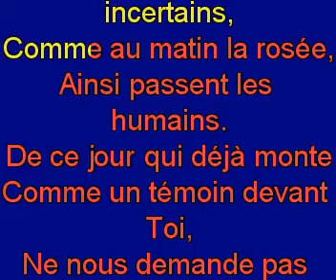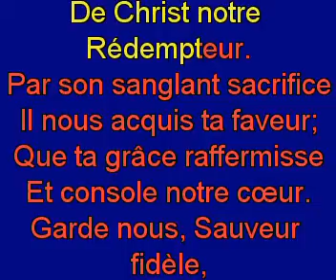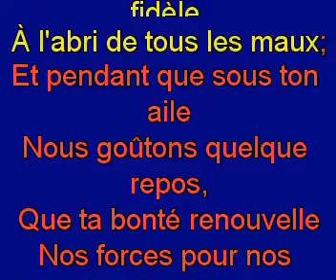Pére saint notre prière